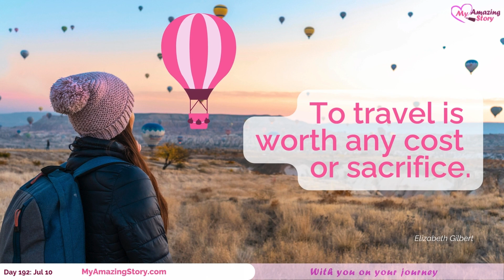July Motivational Quotes - Week 28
Journey Over Destination 🚀 'I love to travel but hate to arrive.' Life is about the journey and the adventures along the way.

Explore Your 2024 Journals on Amazon Today!

🌟 Elevate Your 2024 Experience with These Exceptional Journals! 📚✨

✍️ My 365 Days of Inspiration
✍️ My Weight Loss Journal: A Lifelong Journey of Ideal Weight
✍️ My Gratitude Journal: A Journey of Love in Thankfulness
✍️ My Travel Planner: A Wonderlust Companion
✍️ My Recipe Journal: Capture the Flavor of Life
✍️ My Beauty Journal: A Journey to Radiant Glow Up
✍️ My Budget Planner: Navigating to Better Money Matters

Transform your year with purpose, positivity, and productivity by embracing the power of journaling. Discover a range of incredible journals on Amazon designed to enrich every aspect of your life. Whether you're seeking mindfulness, personal growth, or simply a creative outlet, these journals are your key to a fulfilling 2024.

📖 Why Choose Our Journals?

🌈 Diverse Selection: Explore a variety of journals tailored to your specific needs – from gratitude and mindfulness to career and fitness.
📆 Goal-Oriented: Set, track, and achieve your goals with journals crafted to keep you focused and motivated throughout the year.
🖋️ High-Quality Materials: Our journals are made to last, ensuring a delightful writing experience with every entry.

🎉 Unlock the Potential of 2024:

📚 Browse our curated collection on Amazon.
🛒 Select the journals that resonate with your aspirations.
📦 Experience the joy of receiving your new life-transforming companions.

🤩 Benefits of Journaling:

🧘♀️ Enhance mindfulness and self-awareness.
📈 Boost productivity and goal achievement.
🌟 Cultivate gratitude and positivity.
🎨 Express creativity and personal insights.

🚀 Seize the Opportunity: Don't miss out on the chance to make 2024 your most remarkable year yet! Click the link below to explore and purchase your ideal journals on Amazon now.

🌠 Level up your life, one journal at a time! 🌟